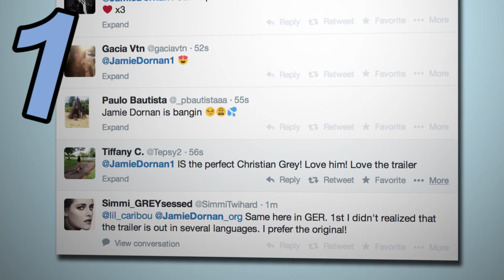50 Shades of Grey Trailer - Top 5 Moments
Top 5 moments from '50 Shades of Grey' trailer, starring Jamie Dornan and Dakota Johnson in theaters February 14th, 2015.